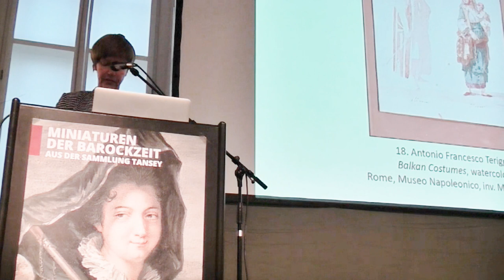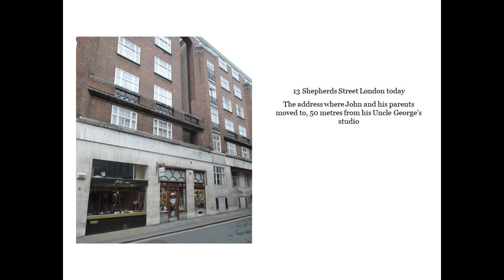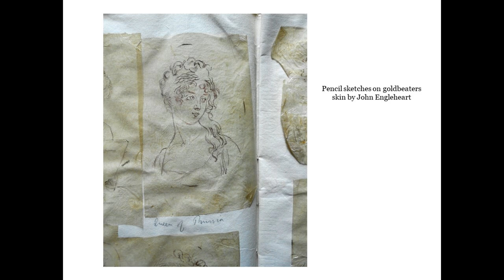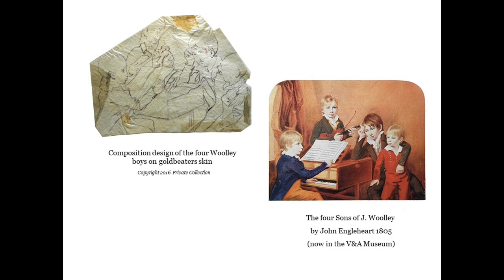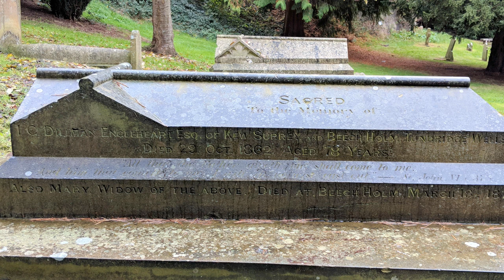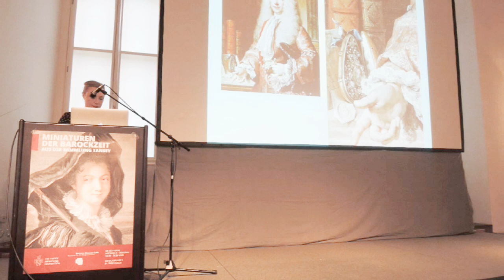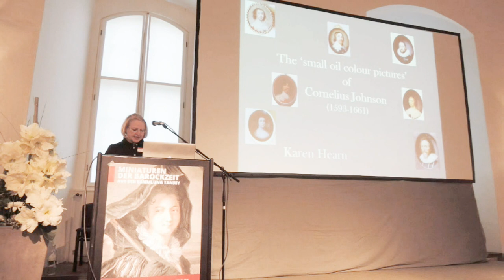John Cox Dillman Engleheart, Miniature Painter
A Lecture with Carmela on the Eighteenth Century Miniature Painter John Engleheart at Celle Germany in 2016